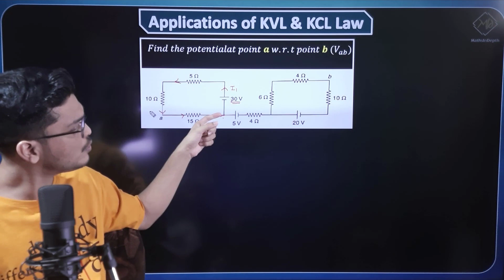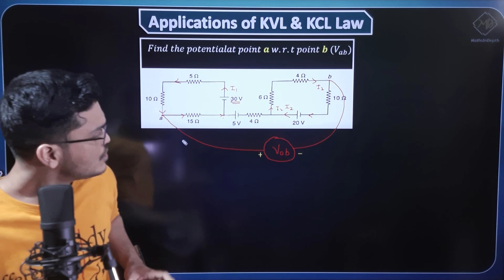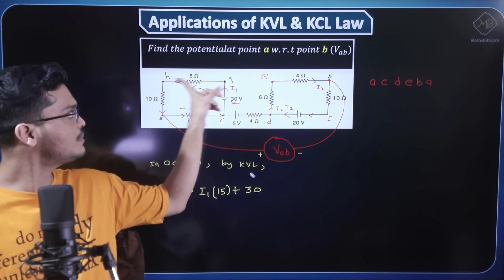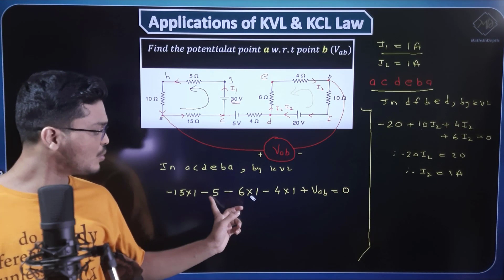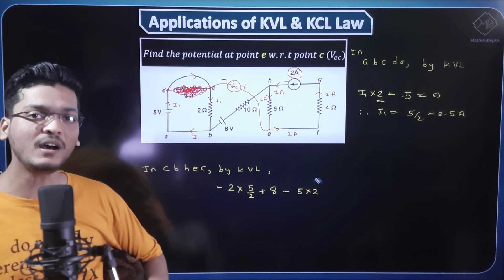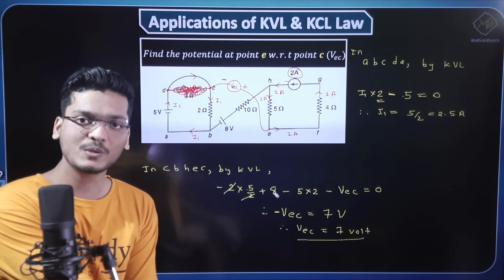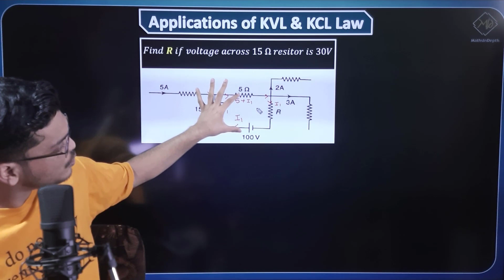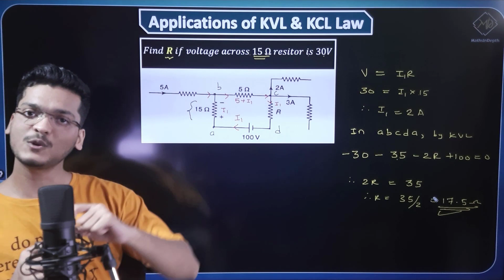Problems based on KVL and KCL | SET 2 | Basic electrical engineering | BEE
This video describes the application of Kirchhoff's laws and problems based on KVL & KCL in detail.

Dc circuits
Kirchhof's law
ohm's law
series and parallel circuits
voltage divider
technician
voltage division
Kirchoff's law
kirchhoffs voltage law
Kirchhoff's law
kirchhoff's current law
kirchhoff's rules
kirchhoff's rules problem
kirchhoff law application
kirchhoff's law problems
kirchhoff's law numerical engineering
kirchhoff's law numerical
kirchhoff's law numerical tricks
junction rule and loop rule
junction rule kirchhoff